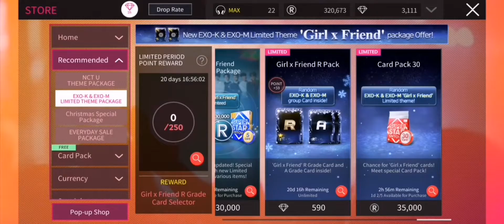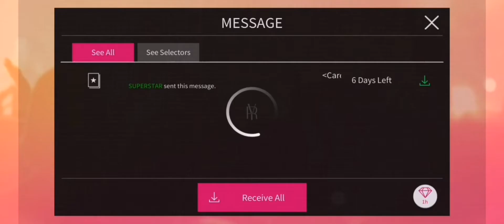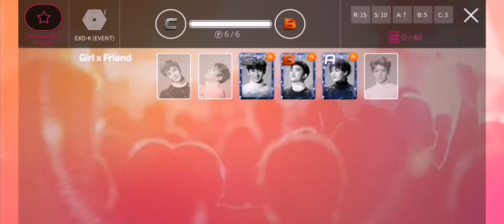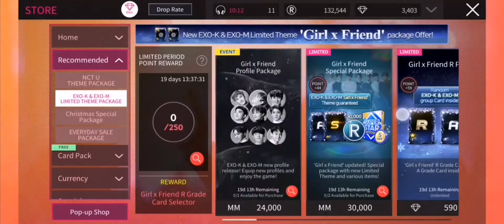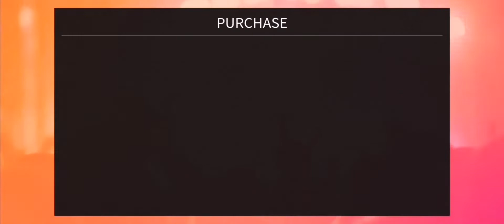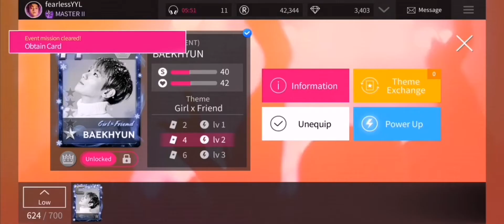Superstar SMTOWN | Let's try EXO-K & EXO-M 'Girl x Friend' LE Package 🎁